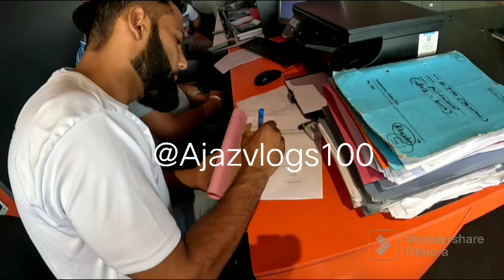Go to KTM showroom in jammu new edition rc 200.